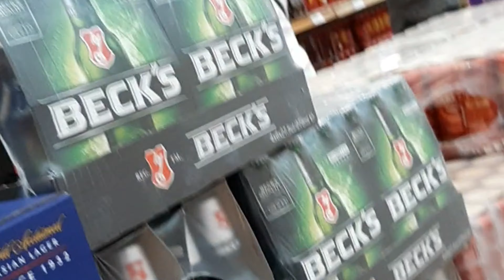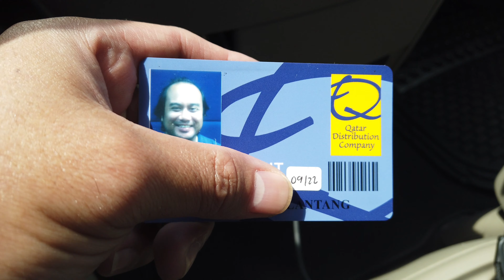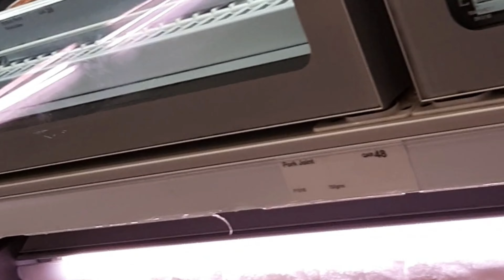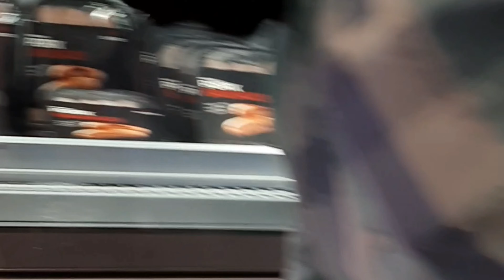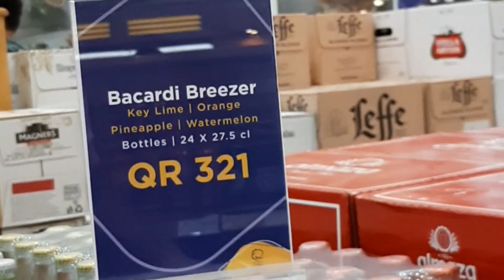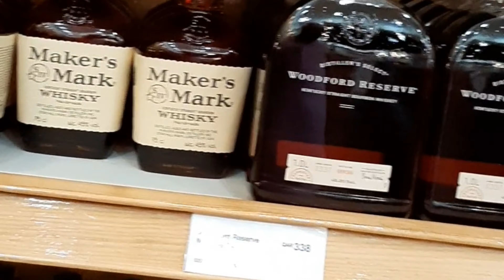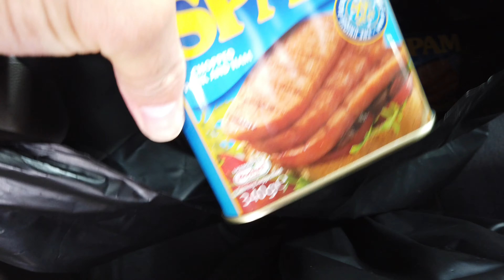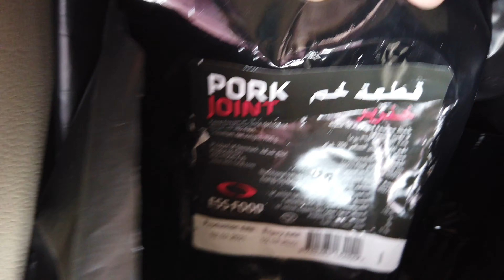Qatar Distribution Company (QDC) , Bilihan Nang Alak ,Baboy,Pork & Ham Spam at iba pa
Nag QDC(Qatar Distribution Company)Bumili ng Baboy at Alak
Keep Safe Always tayong lahat, God Bless